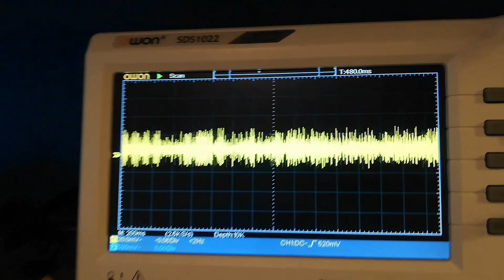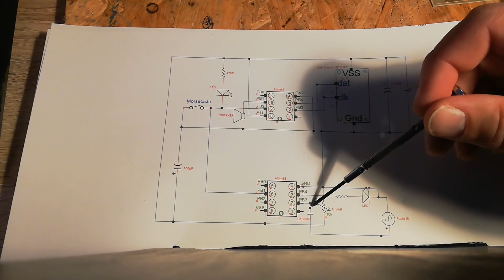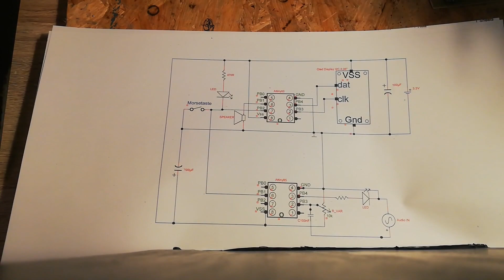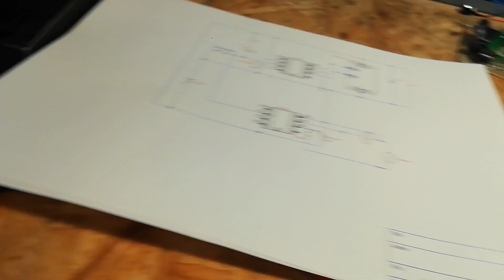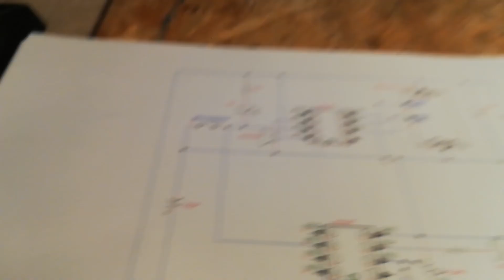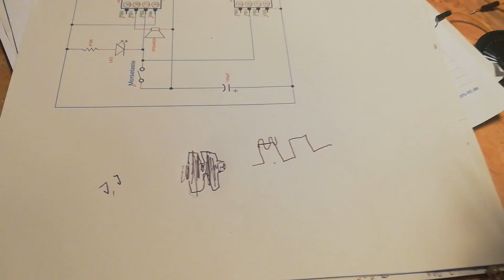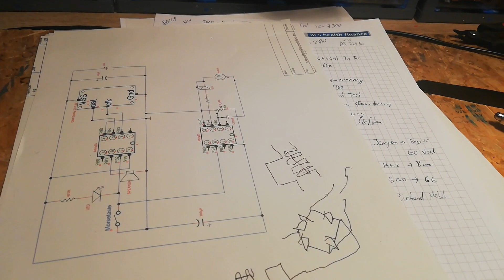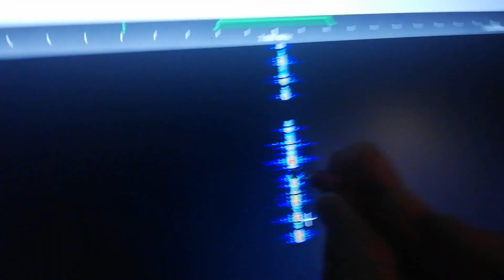Morsecode decodieren (Versuch)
Mit digitalen Hilfsmitteln ein analoges Audio Morsesignal zu dekodieren?
Ob dies gelingt? Seht ihr in diesem Video